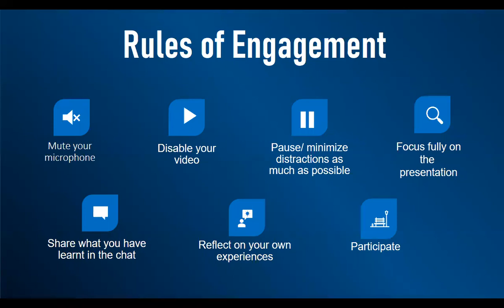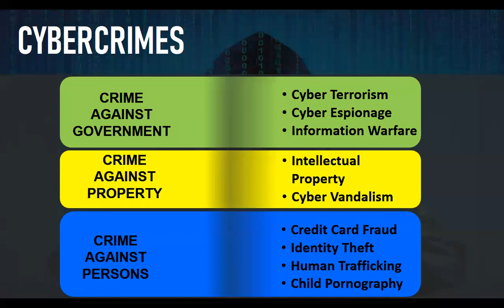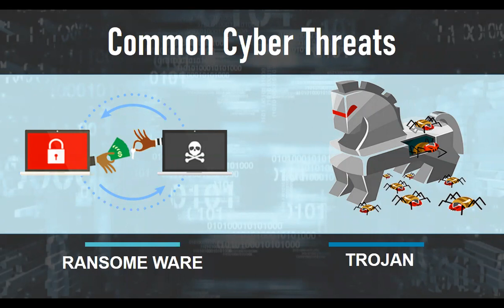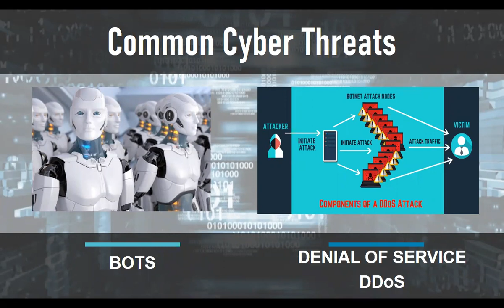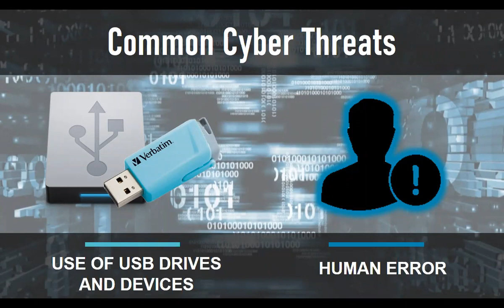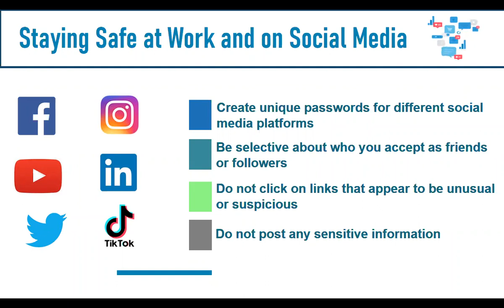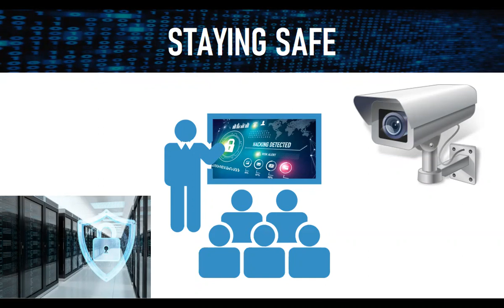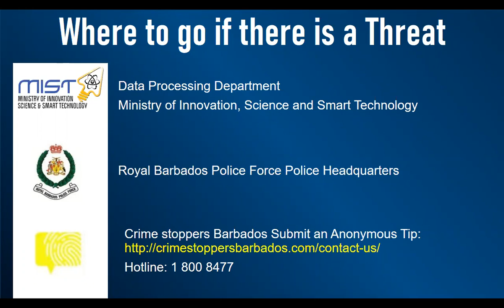Webinar: Cyber Security and You - June 10, 2020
OBJECTIVES:
1. Develop an Understanding of Cyber Security
2. Identify the various categories of Cyber Crimes
3. Employ strategies to mitigate threats and prevent cybercrime attacks

TOPICS:
1. What is Cybercrime
2. Why is cyber security important
3. The role of cyber security in the public service
4. Cyber threats
5. How to stay safe online